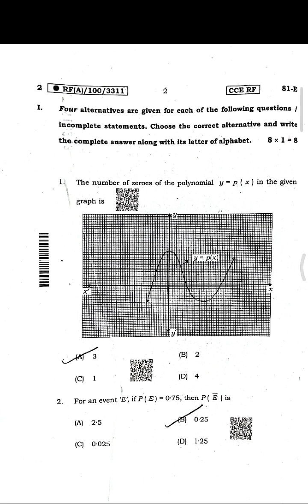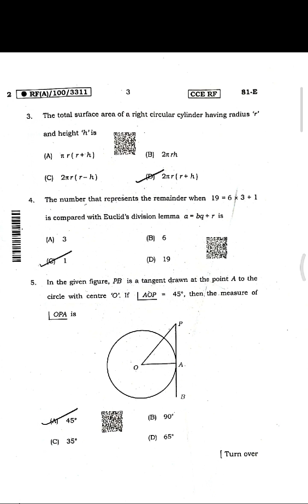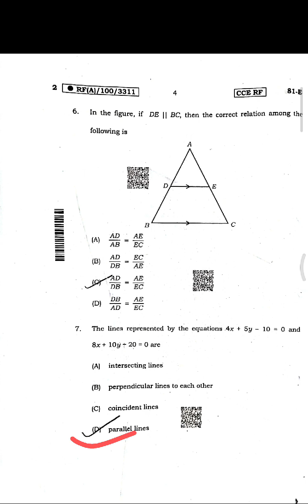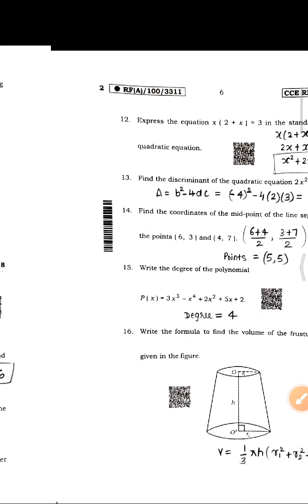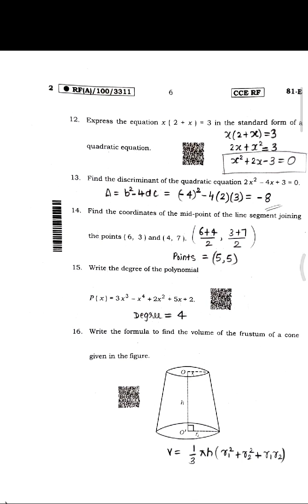SSLC maths 2023 , key answers (3rd April 2023 )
sslc maths 2023 key answer
Annual paper sslc maths 2023 key answers
maths 2023 key answers